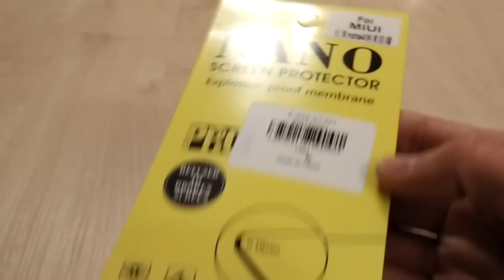Xiaomi Redmi Note 4 Tempered Glass Nano Protective Film Unboxing from Gearbest